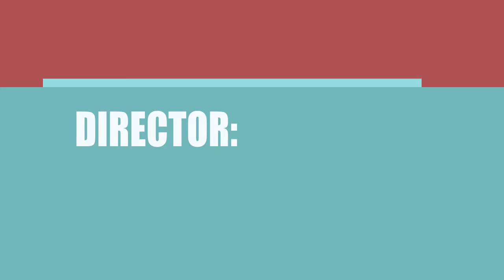Night Out (2018) Film Credited Cast & Creators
Learn who wrote,directed and acted  in the movie Night Out (2018)